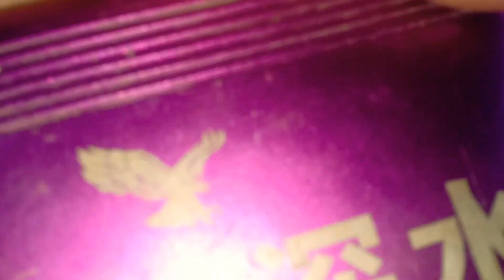Máy siệt điện tử đi xuồng chuyên nghiệp 16fet e49 3t 0333573543